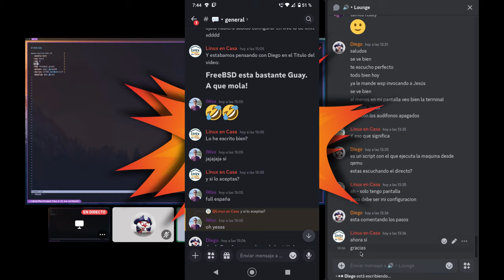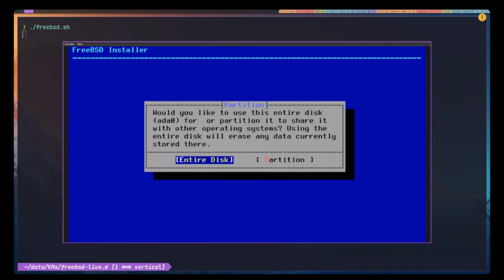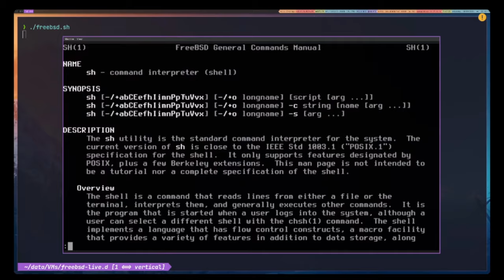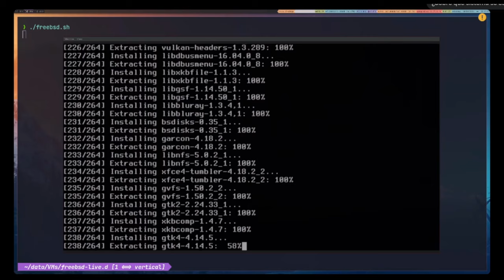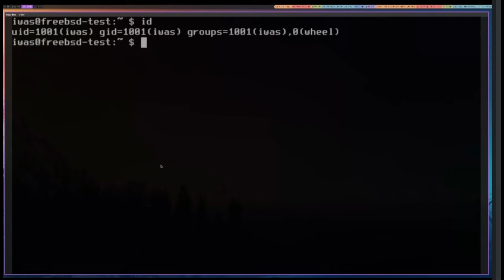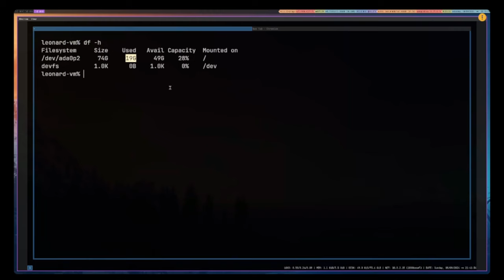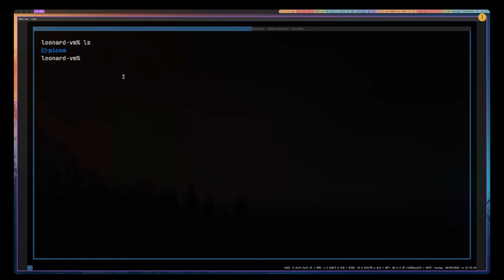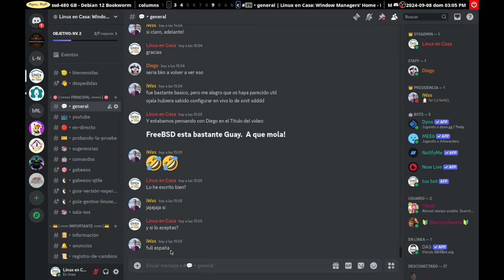FreeBSD está bastante Guay. A que mola⁉️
FreeBSD es un sistema operativo libre y de código abierto de tipo Unix que desciende de la Berkeley Software Distribution, basada en Research Unix. La primera versión de FreeBSD se publicó en 1993.​
De Wikipedia.

Directo transmitido el día 8 de Septiembre de 2024 en el Server de Discord del Canal.

Se instala FreeBSD en VM usando Qemu.  La explicación es de iWas desde Barcelona, España.  La grabación y posterior edición se hizo con OBS Studio y Kdenlive.